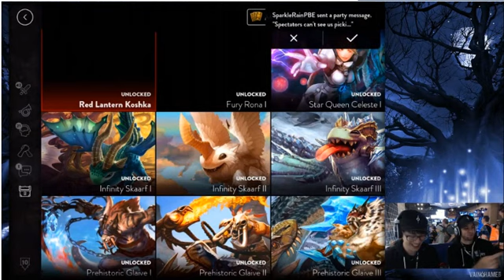[ Vainglory ] New Update 1.14 - New hero Ozo - Draft mode coming to rank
Vainglory New Update 1.14
- New hero : Ozo
- New map
- Draft mode coming to rank
- New skins
- SPECIAL VAINGLORY EVENTS!